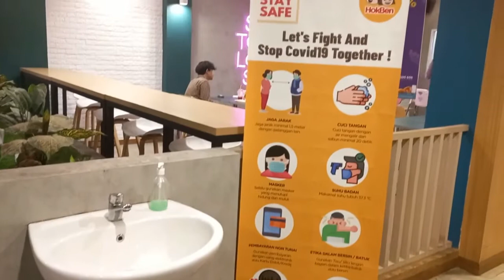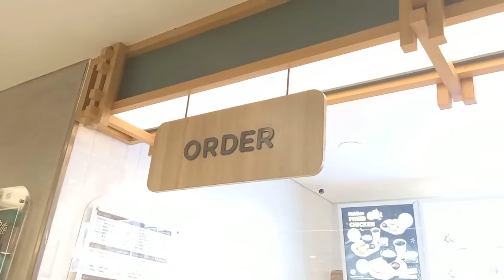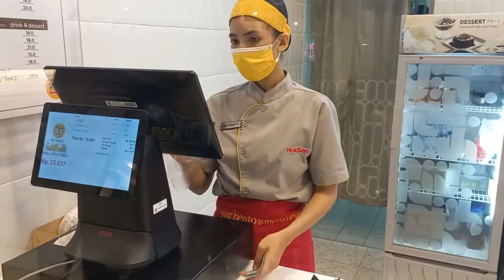HOKBEN AESTHETIC DI KOTA DEPOK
Jalan Tole Iskandar RT. 006/RW. 001, Kelurahan Mekar Jaya, Kecamatan Sukmajaya, Kota Depok, Jawa Barat, Indonesia 16411